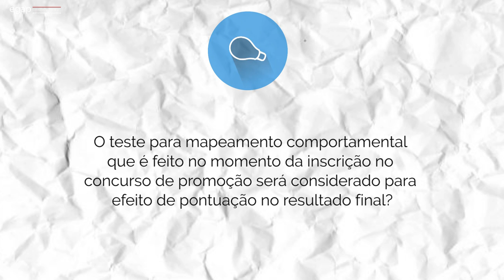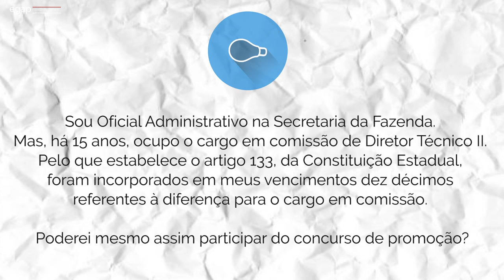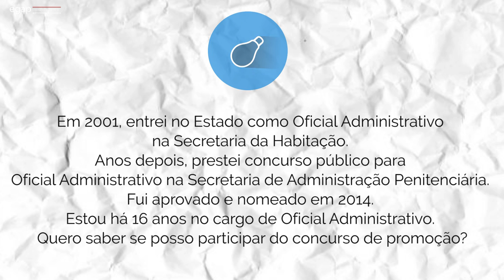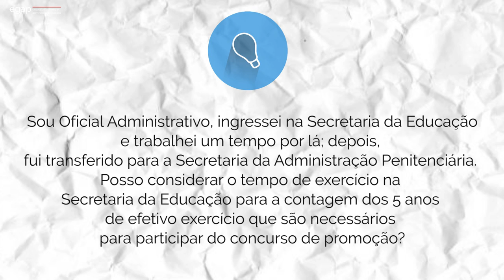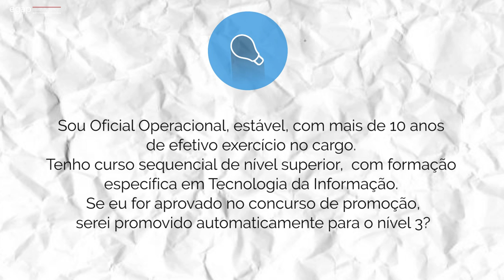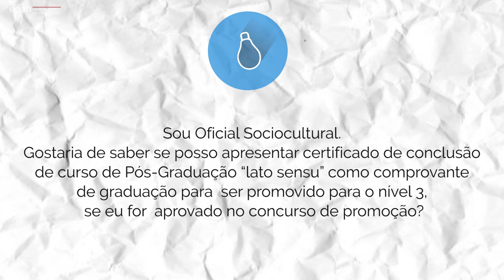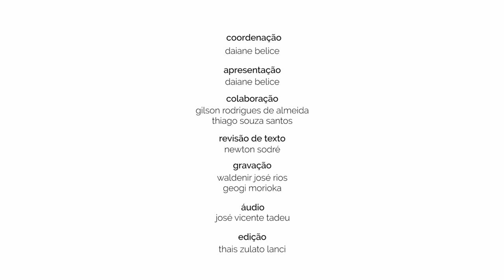PCS05 - Concurso de Promoção para os cargos da Lei 1.080 - Bloco 02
O Conexão Servidor continua esclarecendo as dúvidas sobre o concurso de promoção para os servidores estaduais que ocupam cargos regidos pela Lei Complementar 1.080, de 2008 (oficiais administrativos, operacionais e  socioculturais, analistas administrativos, socioculturais e de tecnologia e executivos públicos).

Veja se a sua dúvida também é uma delas e boa prova!

No Conexão Servidor você, servidor público do Governo do Estado de São Paulo, poderá tirar as suas dúvidas sobre os mais diferentes temas ligados à administração pública paulista.

Se você quiser participar do programa, deixe as suas dúvidas nos comentários deste vídeo ou então participe através dos nossos canais de comunicação: